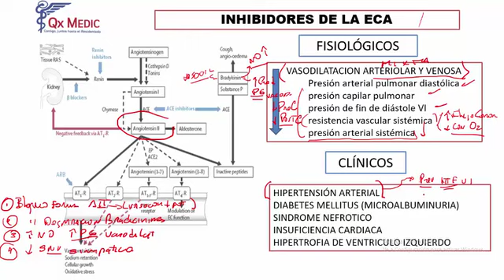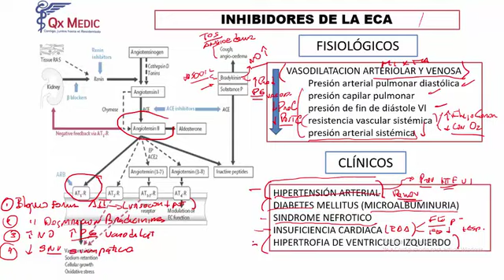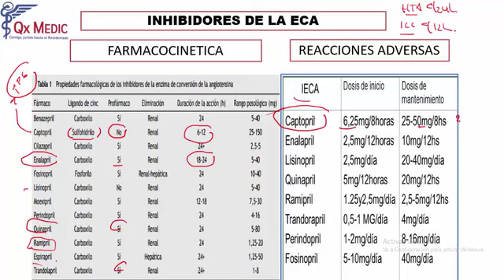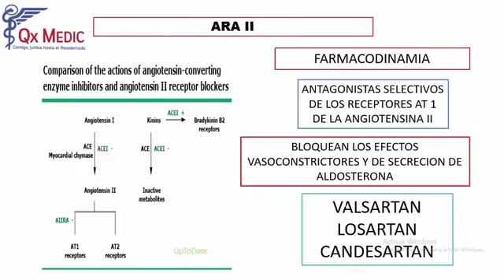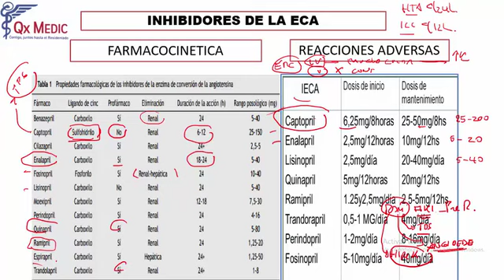2 RM18 1V FARMACOLOGIA DIA 5 INHIBIDORES DE LA ECA